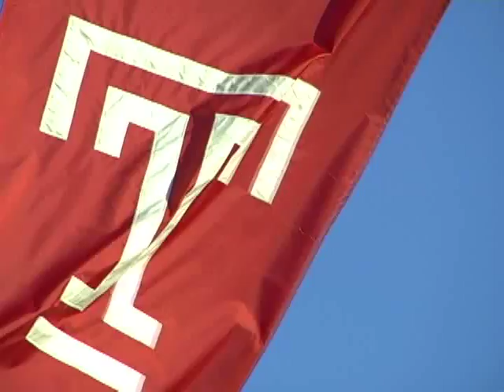Temple University Vignette Promo Project Templemade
Temple University promo created for BTMM class at Temple University in Philadelphia